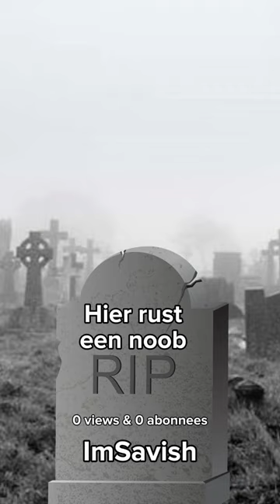Klik op de link voor de volledige video!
Yo mensen!
Welkom bij weer een nieuwe video op dit kanaal!

We spelen Old School Runescape. Dit is de 4e aflevering van onze serie als 'Hardcore Ironman'.

Dit is niet de enige game die we gaan spelen op dit kanaal, dus hou mijn kanaal vooral in de gaten!

De volgende afleveringen, worden z.s.m. gepost!

Mijn andere sociale media kanalen :)